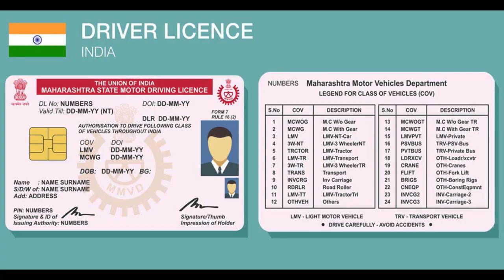औंध जि. सातारा येथे कालीपुत्र कालीचरण महाराज यांच्या उपस्थितीत महा यज्ञाची सांगता ....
औंध जि. सातारा येथे कालीपुत्र कालीचरण महाराज यांच्या उपस्थितीत महा यज्ञाची सांगता प्रतिनिधी - सचिन पवार औंध .VM News Marathi